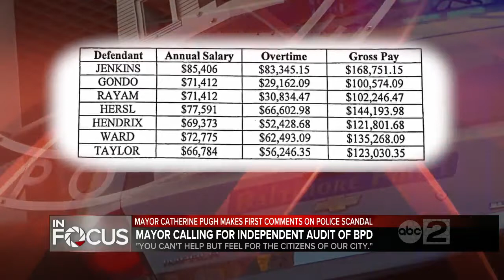Mayor Pugh calls for audit of Baltimore police overtime costs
Mayor Catherine Pugh called for an audit of Baltimore Police overtime costs Friday after the feds say seven officers swindled almost $400,000 in overtime in the fiscal 2016 year alone.